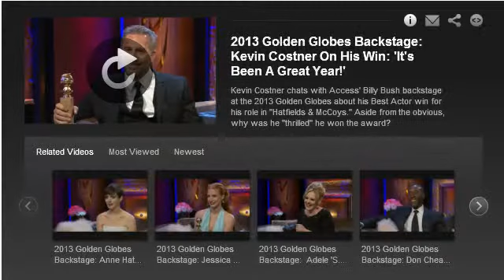2013 Golden Globes Backstage Kevin Costner On His Win 'It's Been A Great Year!'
Kevin Costner chats with Access' Billy Bush backstage at the 2013 Golden Globes about his Best Actor win for his role in "Hatfields & McCoys."
Kevin Costner & Modern West official
Kevin Costner & Modern West on amazon
THE  BAND
Kevin Costner: vocals, guitar
John Coinman: guitar, vocals
Teddy Morgan: guitar / producer
Blair Forward: bass
Larry Cobb: drums
Park Chisolm: guitar / Vocals
Bobby Yang / Roddy Chong / Luke Bulla : fiddle
Guests:
Sarah Beck / Lily Costner : guitar, vocals
Kevin Costner @arqueonautas